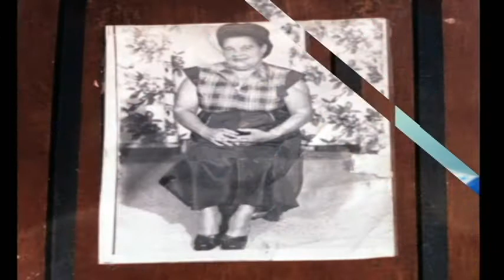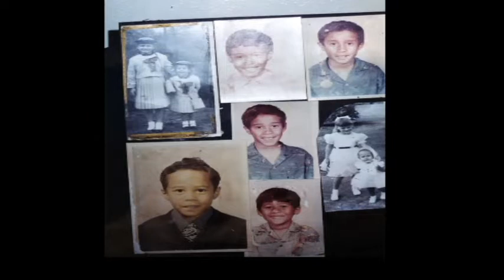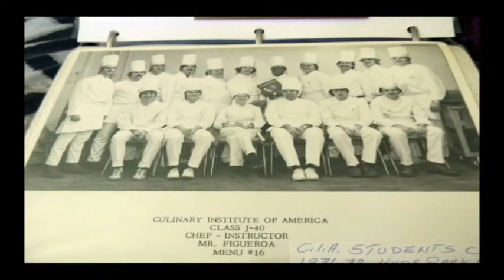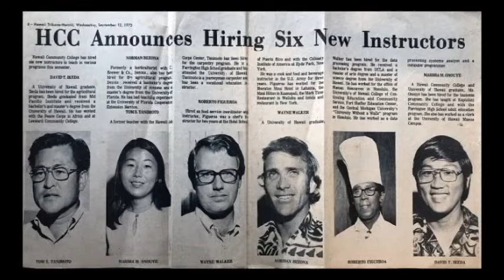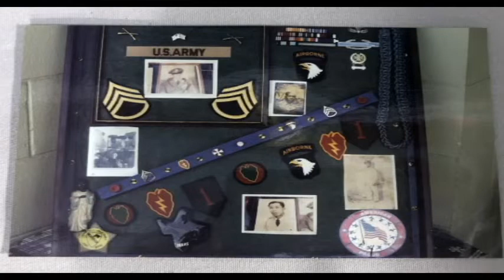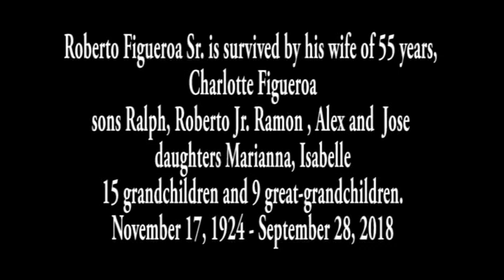In Memory of Roberto Figueroa Sr.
To the man who was and will always be my loving uncle (my mother’s brother) and Godfather Roberto Figueroa who has left this world to be with the almighty, may you shine in his glory.

You were a good, descent and honest man who instilled respect and appreciation to your fellow man.

You accomplished all that you set your mind to do, Executive Chef for the Culinary Institute of the Arts, a Military career man, Singer, Song writer, Bandleader, Photographer, Painter, a father to five wonderful boys in which two are twins, two beautiful daughters, you married the love of your life 55 years strong until death did you part.

Your inspiration and love for your family will never be forgotten.
I’m glad we got to speak one last time.

To my favorite Titi Carlota, may God give you strength in this time of need, my sincere condolences and prayers to you, Mariana, Isabela, Rafael, Ramon, Roberto Jr., Jose and Aliki and all the Ohana in these difficult times.

Bendicion Mi Tio/Padrino Querido…. TQM….QDEP… Vuela Alto

Al hombre que fue y siempre será mi tío amoroso (el hermano de mi madre) y el padrino Roberto Figueroa que ha dejado este mundo para estar con el Todopoderoso, que brille en su gloria.
Eras un hombre bueno, de ascendencia y honesto que inculcaba respeto y aprecio a tu prójimo.

Has logrado todo lo que te propongas hacer, chef ejecutivo para el Instituto culinario de las artes, un hombre de carrera militar, cantante, escritor de canciones, Director de orquesta, fotógrafo, pintor, un padre de cinco chicos maravillosos en el que dos son gemelos, dos hermosas hijas, te casaste con el amor de tu vida 55 años de fuerza hasta que la muerte te hizo parte.

Tu inspiración y tu amor por tu familia nunca serán olvidados.
Me alegra que hayamos hablado una última vez.

A mi Titi favorita Carlota, que Dios te dé fuerza en este tiempo de necesidad, mis más sinceras condolencias y oraciones a ti, Mariana, Isabela, Rafael, Ramón, Roberto Jr., José y el Ohana y todos los que en estos tiempos difíciles.

Bendicion Mi Tio Querido. TQM. QDEP... Y Que Vuela Alto